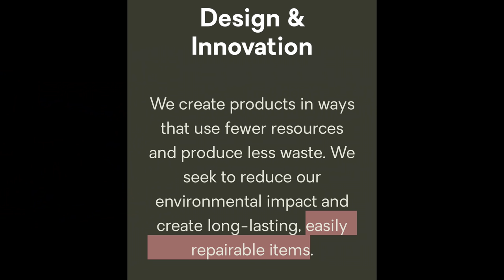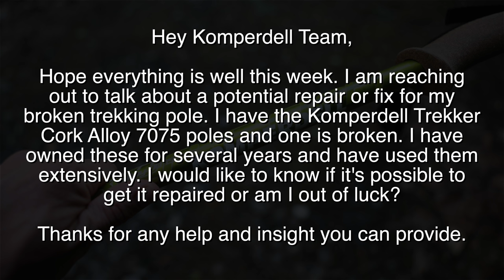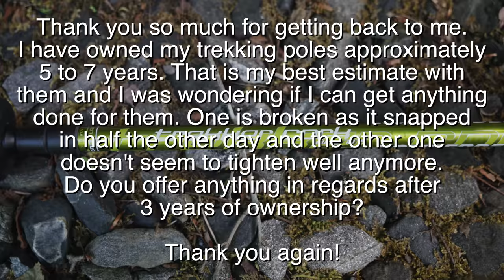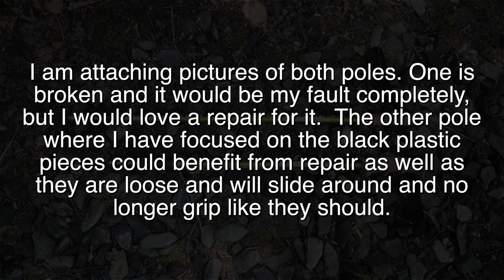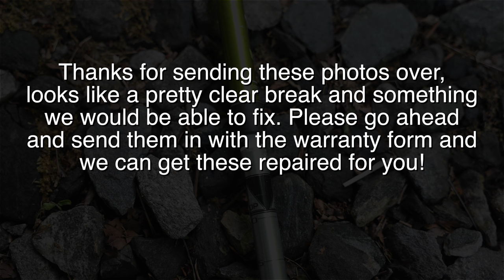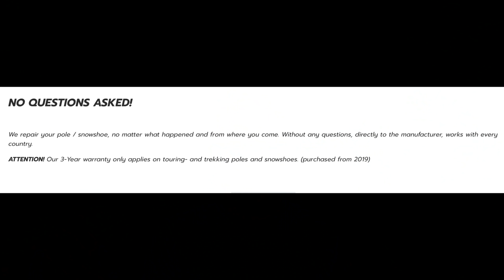This Company Just Set the Bar High! - Komperdell Trekking Pole Repair and Warranty Experience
Recently I broke one of my Komperdell Trekking Poles so I contacted the company to get a repair done.

This is what happened. I'm shocked!
This is AMAZING!

or

Nemo Tensor Insulated Ultralight Sleeping Pad